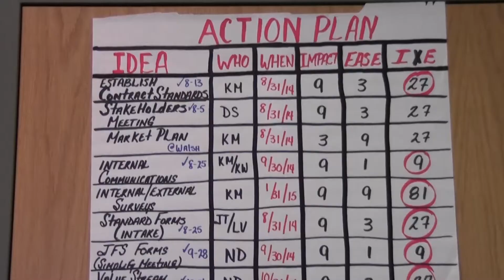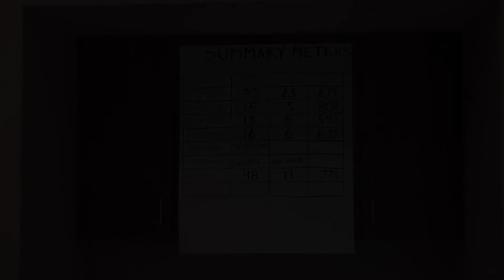Applying Lean Six Sigma at the Stark Area Regional Transit Authority